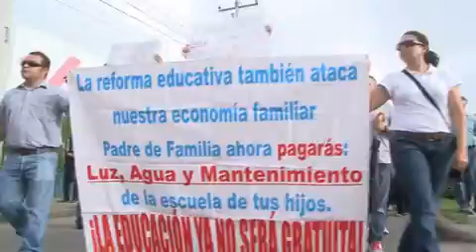Dejarán de cobrar más de 40 maestros comisionados adscritos a la sección 44 del SNTE